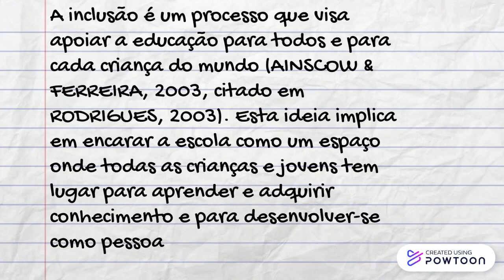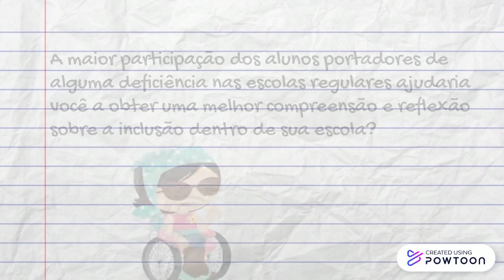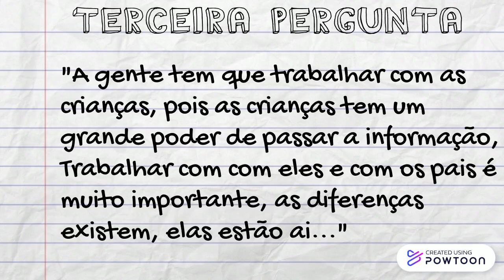Anchite vídeo 1